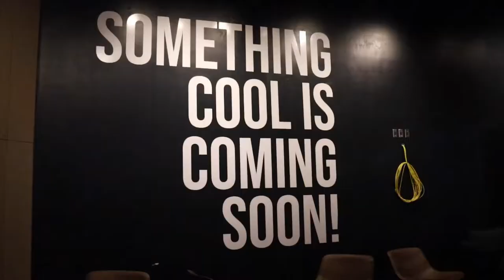Silverspot Cinema: Where ya at, E? Ep 2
In this episode of "Where ya at, E?"' Ethan goes to Silverspot Cinema, a luxury movie theater.